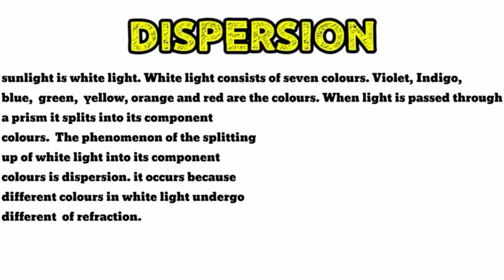2 EXPERIMENT / BEAUTY OF RAINBOW / NEWTON ' S COLOUR DISC